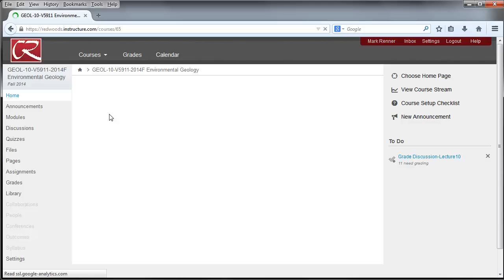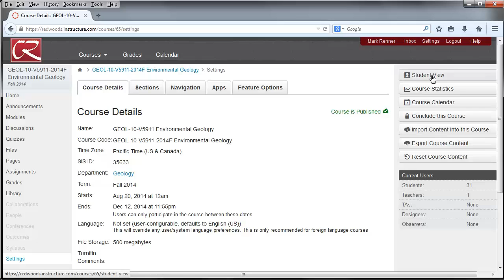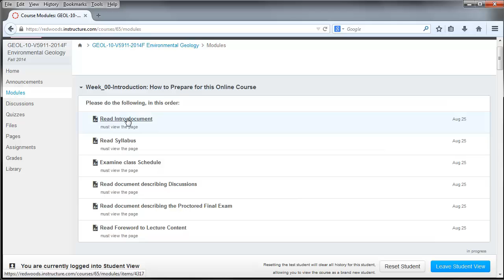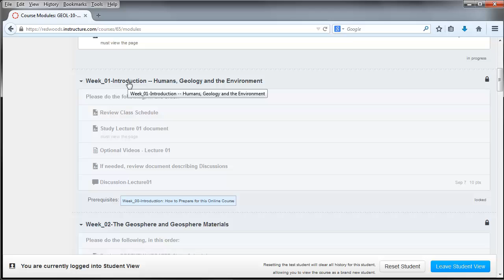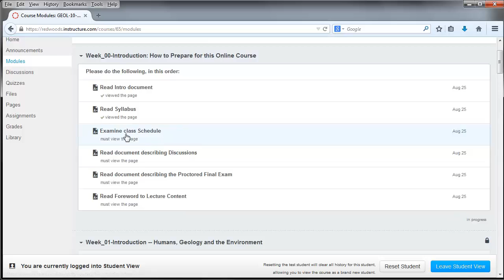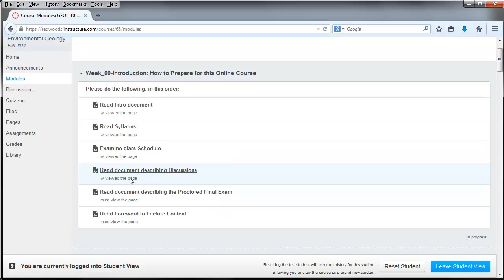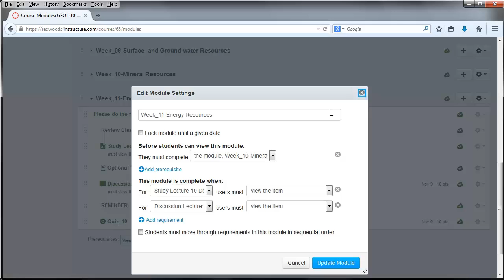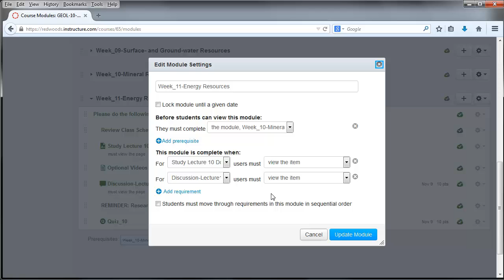Canvas tutorial - How to see and use Student View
In this tutorial we show how to get into the 'Student View' within Canvas - an essential way to see what your students see.